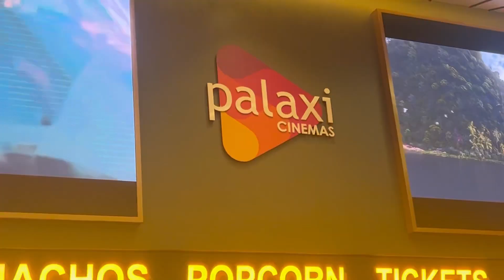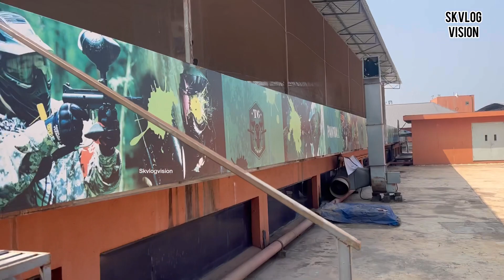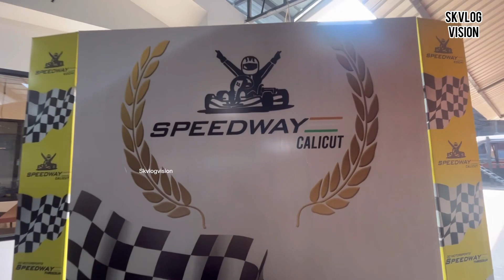Hi Lite mall ഇൽ palaxi cinemas കൂടെകിടിലംshooting |speed way യിൽ കണ്ട seen~Target shoot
Hi lite mall ഇൽ palaxi cinemas തുടങ്ങി കൂടെ ആരും കാണാത്ത hi lite മാളിലെ അത്ഭുതം ങ്ങൾ വീഡിയോ കാണണം